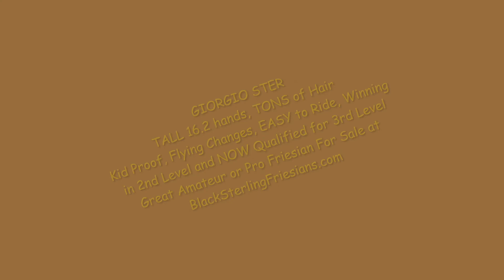Giorgio, Friesian Horses for sale questions?